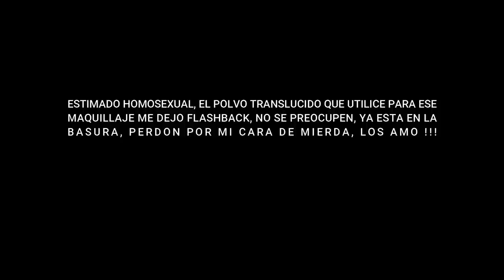DRAG RACE HOLLAND OUT OF DRAG | VIDEO REACCION | ANIKA LECLERE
HOLA MIS AMORES BIENVENIDOS A LA REACCION DEL CAST DE DRAG RACE HOLLAND FUERA DE DRAG, A VER QUE TAL LUCEN LOS MACHOS,  LOS AMO !!!